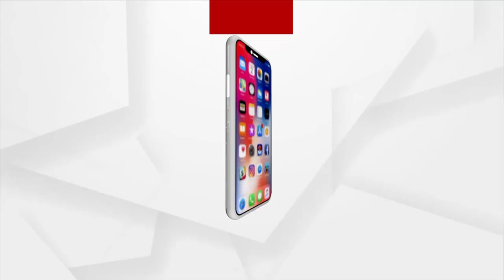1ନମ୍ଵର ପ୍ରଶ୍ନର ଉତ୍ତର ଦେଇ ଭାଗ୍ୟଶାଳୀ ବିଜେତା ହୋଇଛନ୍ତି ହଂସପାଳର ସସ୍ମିତା ଦାସ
ଅର୍ଗସର ଅଧରପଣା କୁଇଜରେ 1ନମ୍ଵର ପ୍ରଶ୍ନର ଉତ୍ତର ଦେଇ ଭାଗ୍ୟଶାଳୀ ବିଜେତା ହୋଇଛନ୍ତି ହଂସପାଳର ସସ୍ମିତା ଦାସ । ଏ ନେଇ ଅର୍ଗସରେ ପ୍ରତିକ୍ରିୟା ରଖିଛନ୍ତି ସସ୍ମିତା ଦାସ ।